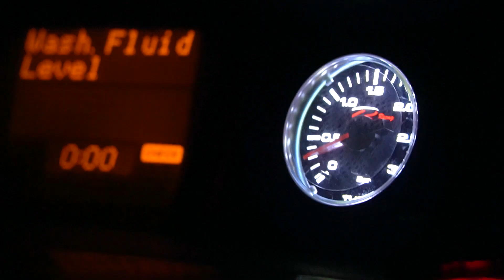Opel Omega 2.5td night drift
Night drifting in rainy weather with opel omega 2.5td.